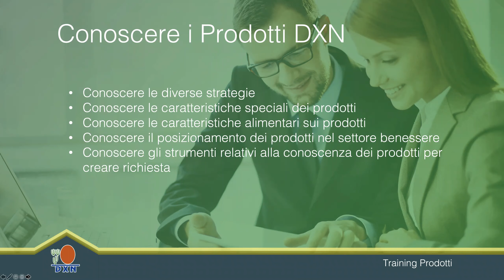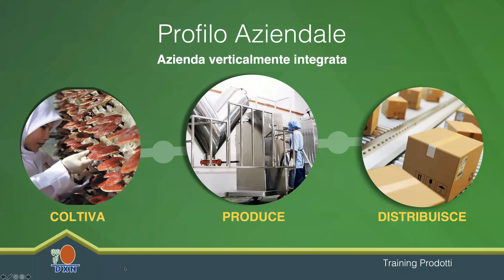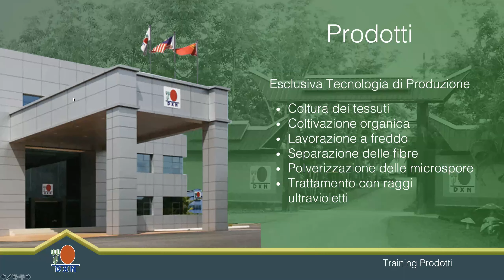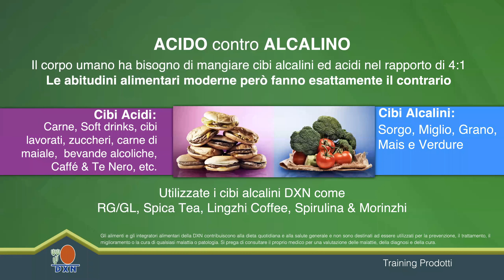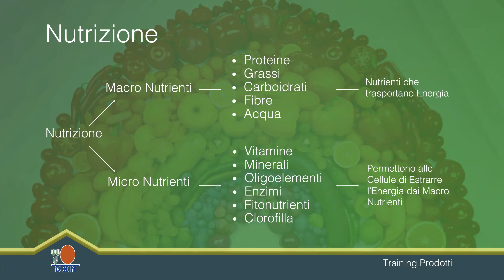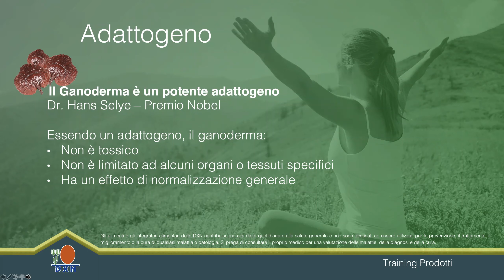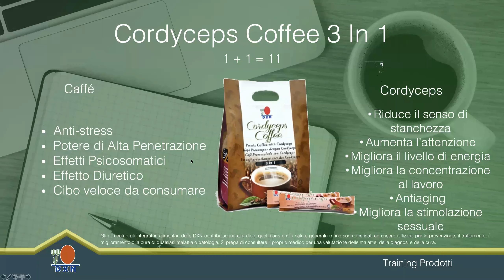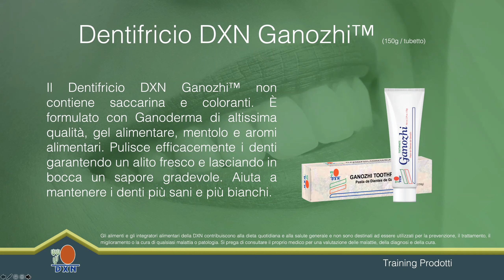Conoscere le Teorie Alimentari della DXN: relatore Giuseppe Girlando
webinar del 14 Settembre 2020 , Conoscenza Prodotti DXN